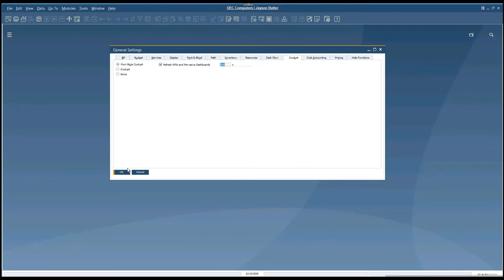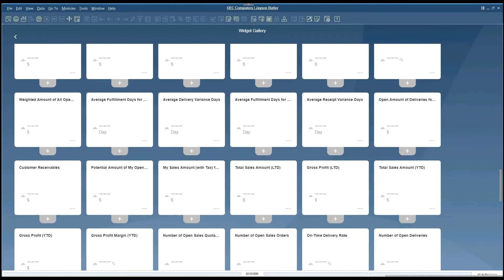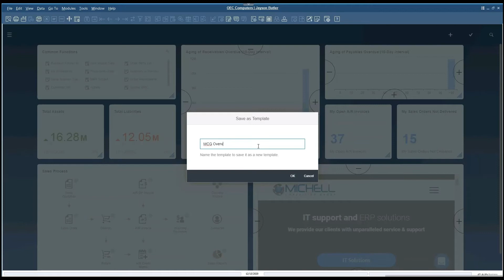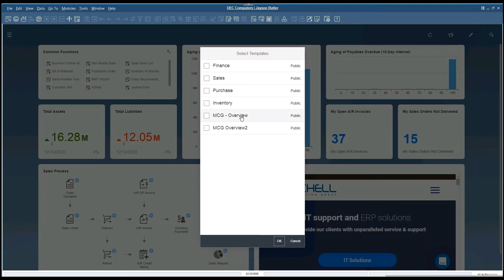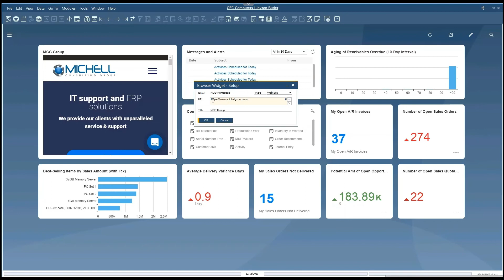MCG University | SAP Business One Cockpit Management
In this course of MCG University, we will show you how to enable and work with SAP Business One Cockpit capabilities.

This session takes a closer look at Cockpit Management and will explore features such as, how to enable the Cockpit for a SAP B1 company, exploring the Widget Gallery, creating and assigning Cockpit templates, organizing Cockpit tiles, and browsing Widget Setup.

Michell Consulting Group is a leader in the technology industry with experts that provide best in class business solutions to small and midsize industries. From Enterprise Resource Planning (ERP) custom solutions and custom software development to Managed IT, Certified Information Security (InfoSec), and Cybersecurity, our team has the expertise to provide results that will utilize technology to transform your business into a Digital Enterprise to achieve your mission of corporate success.

To learn more about who we are and what we do, visit us

We’re here for you. Let us know how we can help